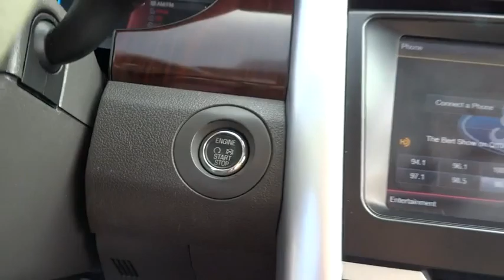2012 Ford Edge Morrow, Atlanta, Stockbridge, McDonough, Newnan, GA G5717B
2012 Ford Edge

6790 Mt. Zion Blvd

Clean Auto Check.Edge Limited, White Platinum Metallic Tri-Coat, Leather-Trimmed Heated Bucket Seats, Navigation System, Driver Entry Package (Intelligent Access w/Push Button Start, Perimeter Alarm, Power Liftgate, and Remote Start), and Equipment Group 301A (AM/FM Stereo w/Single CD/MP3/Navigation, High-Intenstity Discharge Headlamps, Integrated SIRIUS Travel Link, and Vista Roof). There is no better time than now to buy this good-looking 2012 Ford Edge. AutoPacific 2010 Vehicle Satisfaction Award Winner. Long-distance interstate cruising is a breeze in the Edge. Financing with approved credit. Must print out and present at dealership upon arrival to receive the special internet price. All pricing subject to modification without notice. Dealer is not responsible for typographical errors. Please verify offer details with a dealer representative prior to sale.
2.0L ECOBOOST I4 ENGINE,301A EQUIPMENT GROUP ORDER CODE  -inc: Vista Roof w/pwr sunshade  perimeter alarm  intelligent access w/push-button start  pwr liftgate  remote start  voice-activated navigation system w/CD player  MP3 playback  SD card  SIRIUS Travel Link w/6-month subscription  HID headlamps,WHITE PLATINUM TRI-COAT METALLIC,Body-color manual-folding heated pwr mirrors -inc: memory  security approach lamps  blind-spot mirrors,Leather shift knob,Leather-wrapped tilt/telescoping steering wheel -inc: cruise controls  audio controls,SYNC w/MyFord Touch -inc: (2) 4.2  LCD displays in cluster  8  LCD touch screen in center stack  (2) USB ports  SD card reader  video input jack  5-way steering wheel controls  Bluetooth capability  USB port  audio input jack  911 assist  vehicle health report  turn-by-turn navigation  real-time traffic,SYNC voice-activated communications & entertainment system -inc: Bluetooth capability  steering wheel audio controls  USB port  audio input jack  911 assist  vehicle health report,Leather-trimmed heated front bucket seats -inc: 10-way pwr driver seat w/pwr lumbar/memory  10-way pwr passenger seat w/pwr recline/lumbar,Sony audio system -inc: AM/FM/CD stereo w/MP3 capability  (12) speakers  HD radio,Tire pressure monitoring system,Rear-view camera,4-wheel anti-lock disc brakes